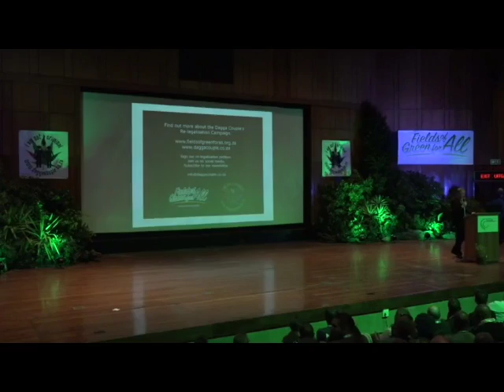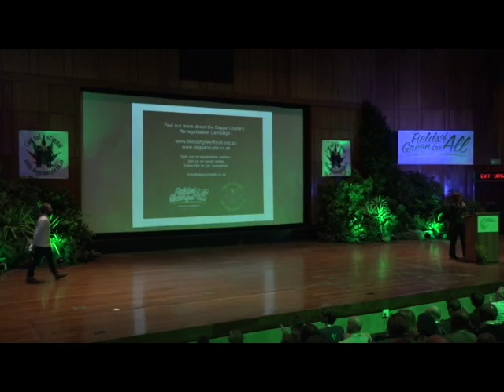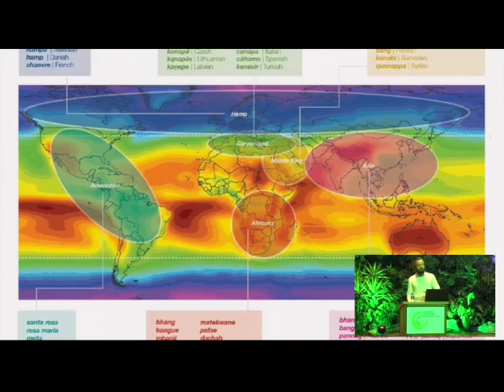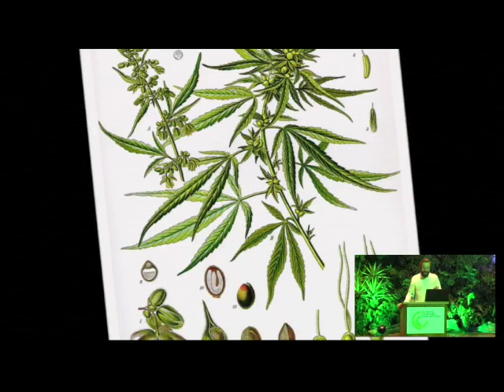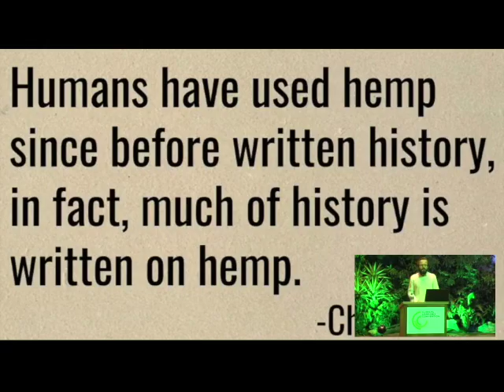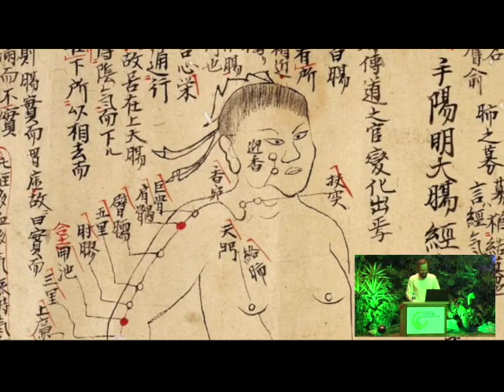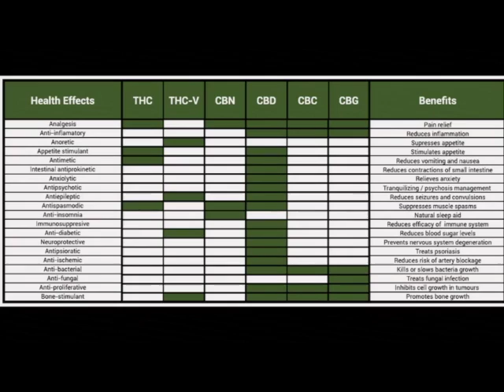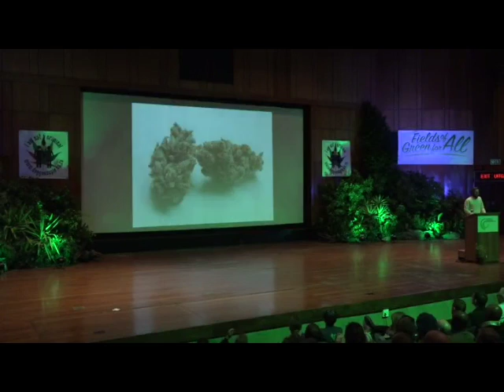Arne Verhoef - Meet the Cannabis Plant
Arné Verhoef is a gardener with a keen interest in future crops – plants that he believes will shape the 21st century. He is a trained biologist and received practical horticultural training at a Dutch nursery. The supreme versatility of Cannabis has captured his passion as he sees this plant as one of the flagship crops of the future.

Arné Verhoef is an avid horticulturist with a keen interest in future crops, plants that he believes will shape the 21 st century. He is a trained biologist and received practical horticultural training at a Dutch nursery.

Though he has a broad range of interests, the Cannabis plant has captured his passion owing to its supreme versatility. He believes that Hemp is one of the flagship crops of the future – setting sail towards a sustainable, bio-based society, integrated into the broader ecosystem. Arné currently runs a small company, HempHub, which seeks to facilitate the production of Hemp and Hemp products in South Africa.

He also manages The Stokvel Collective, a concept project that seeks to spread community supported, regenerative agriculture through proper guidance and grassroots action.